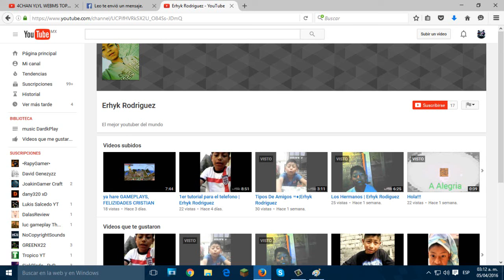Gravity 1# Volver al futuro D: y Mi departamento :O // DarckPlay xD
dame videos para mas likes :D
Un ERYCHK para Saludo :D